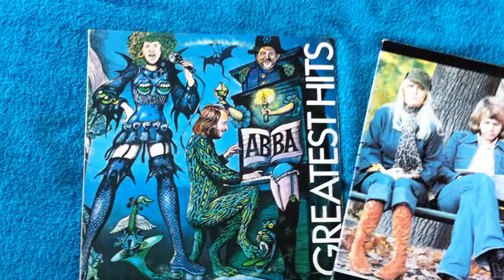ABBA - Greatest Hits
Chilean edition 1976
American Edition